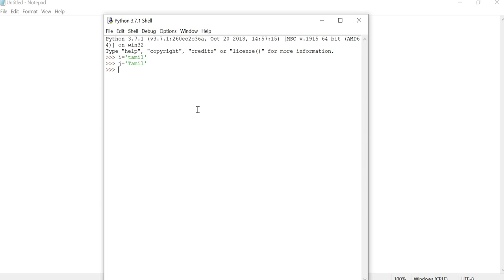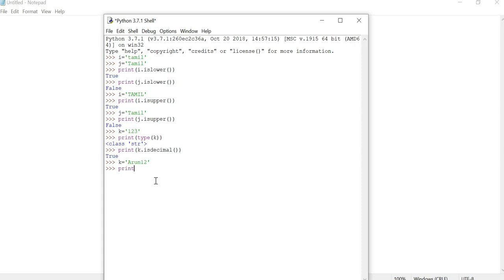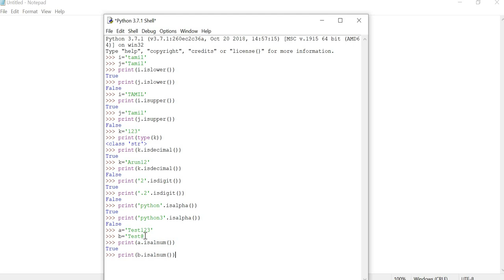Python String- Comparison Functions Example